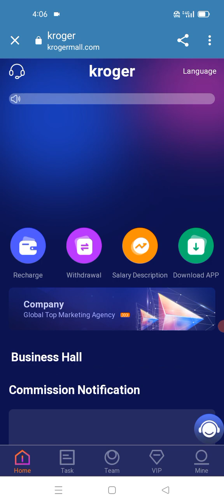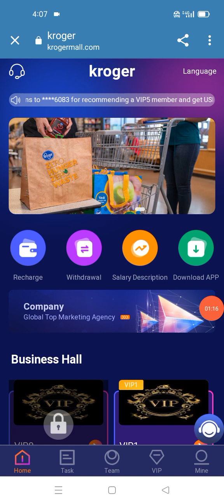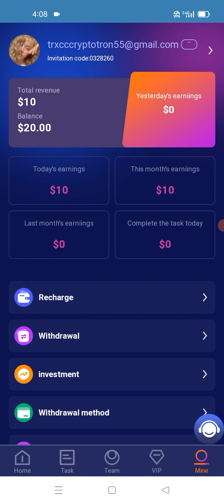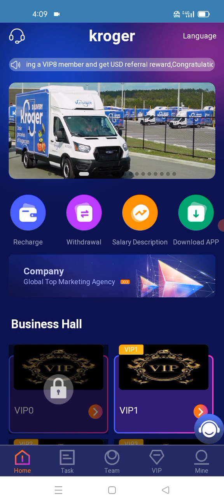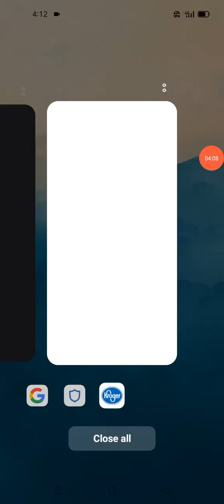2023 latest free USDT earning website | ree USDT every day | Best USDT investment website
For example:
First-level team members who deposit 1,000 USDT will receive an 8% reward of 80 USDT team income
Level 2 team members who deposit 1000USDT will receive 5% reward of 50USDT team income
Level 3 team members recharge 1000USDT and will receive 2% of the 20USDT team income as a reward
The recharge amount of vip1 is 10 USDT, the daily commission is 6%, and the daily income is 1.2 USDT.
The accumulative recharge of vip2 is 60 USDT, the daily commission is 10.5%, and the daily income is 7.35 USDT.
The accumulative recharge of vip3 is 180USDT, the daily commission is 12%, and the daily income is 22.80USDT.
The accumulative recharge of vip4 is 600USDT, the daily commission is 13%, and the daily income is 79.30USDT.
The accumulative recharge of vip5 is 1600USDT, the daily commission is 14%, and the daily income is 225.40USDT.
The accumulative recharge of vip6 is 3300USDT, the daily commission is 15%, and the daily income is 496.50USDT.
The accumulative recharge of vip7 is 6500USDT, the daily commission is 16%, and the daily income is 1040.60USDT.
The accumulative recharge of vip8 is 12800USDT, the daily commission is 17%, and the daily income is 2177.70USDT.
The accumulative recharge of vip9 is 25,000 USDT, the daily commission is 18%, and the daily income is 4501.8 USDT.
The accumulative recharge of vip10 is 50,000 USDT, the daily commission is 19%, and the daily income is 9501.9 USDT
Your team will receive it within 24 hours
24-hour team recharge 50USDT, reward 2USDT
24-hour team recharge 100USDT, reward 5USDT
24-hour team recharge 500USDT, reward 15USDT
24-hour team recharge 1000USDT, reward 30USDT
24-hour team recharge 5000USDT, reward 150USDT
24-hour team recharge 10000USDT, reward 300USDT
24-hour team deposit 50,000 USDT, reward 1,000 USDT
24-hour team deposit 100,000 USDT, reward 3,000 USDT
free money making site without investment free usdt instant withdrawal
USDT income application
100 proof of payment online income app 2023 100 daily income app
free usdt
earn free usdt every day
earn free usdt coins
free usdt currency
free usdt coins
earn free tether
trust wallet free usdt
new money making app today
Most Profitable Apps of 2023
Cryptocurrency income
earn dollars everyday app
Today's Money Making App
New Cryptocurrency Earning App Today
free usdt
money making site
Income Claim 2023
Earn free USDT
Today's Dollar Earning App
dollar free
earn dollars
Free Crypto Earnings
Free trading app with no investment
usdt
Best Money Making Apps
Best Earning Sites With No Investment In 2023
Best Trading Apps Without Investment
Free Money Making Sites Without Investment
100 Proof of Payment Online Income Apps of 2023
app to earn 100 a day
Most Profitable App
Binance Learns to Make Money
cryptocurrency earning app
Dollar Income App 2023
earn $100 a day
Earn Cryptocurrencies Without Investing
Earn cryptocurrency for free
earn dollars every day
earn usdt for free
Event application
free dollars
Free Dollars No Investment Required
The New Investing App for 2023
New investment locations in 2023
Dollar Mine 2023 No Investment Required
UK usdt trading platform
usdtgroup.top
$100 a day online
100 Income Apps of 2023
Aprika Sipon Hasir Light
Best Apps of 2023
Best Cryptocurrency to Earn